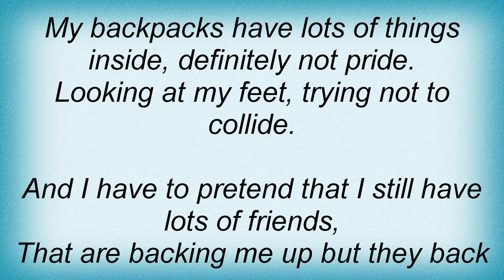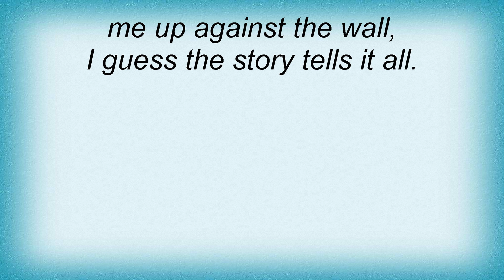19991 Raised Fist - I Have To Pretend Lyrics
19991 Raised Fist - I Have To Pretend Lyrics